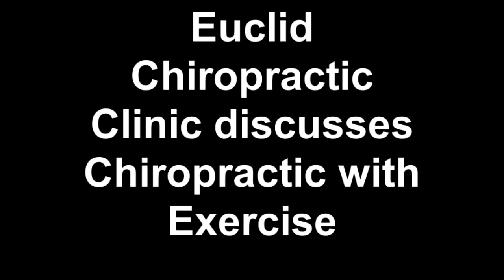EC Weekly: Health requires Chiropractic with Exercise Upland, Claremont, Rancho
Most new patients come to our office with usually a back and/or neck pain.  This can cause muscle weakness around the spine.

Chiropractic care reduces nerve interference allowing the pain to reduce.  Then, the muscles around the spine require rehabilitation.

When spinal stability and muscle strength work together, re-injury can be avoided.

Dr. Weaver and Dr. Ratkovic guide patients in lifestyle changes of  routine exercise, proper nutrition and maintaining a healthy nervous system.

This will allow a great state of health.

Euclid Chiropractic Clinic is your WHOLE BODY health center.

Enjoy BETTER health from the inside out.